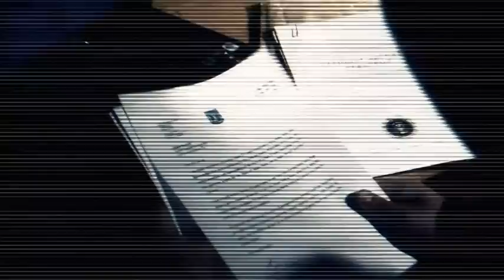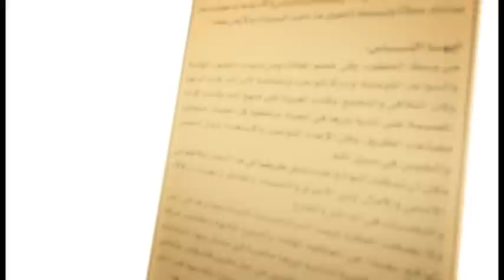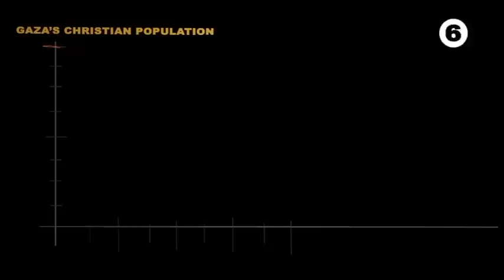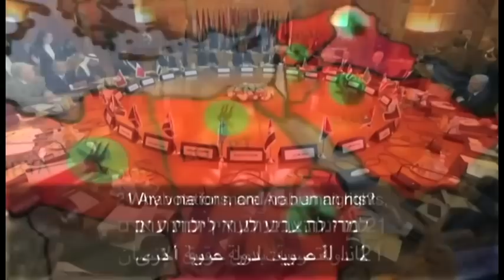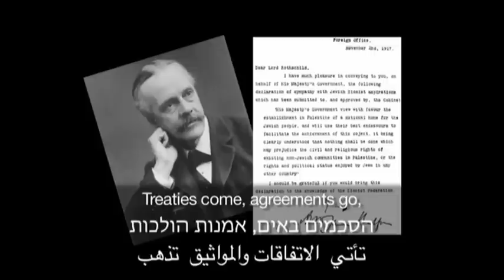Middle East Report - Jerry Lewis Israel Radio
Watch the Middle East Report with host Simon Barrett as he interviews Jerry Lewis, UK Correspondent for Israel Radio.